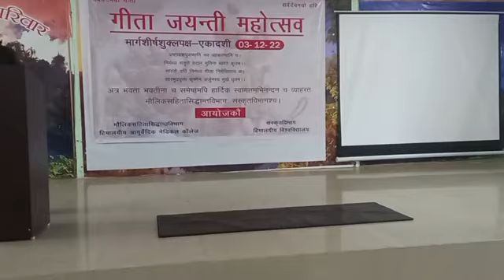Geeta Jayanti Samaroh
Geeta Jayanti Samaroh 2022